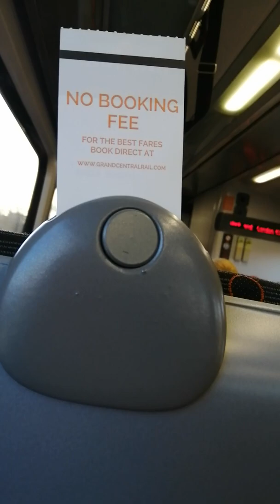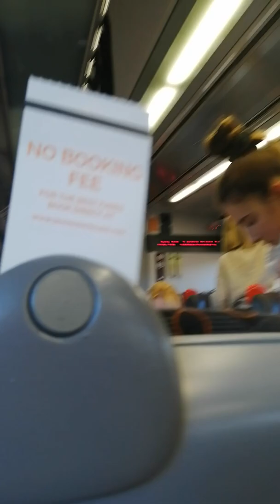Byaheng train north Yorkshire touring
Daragang Magayon ❤️